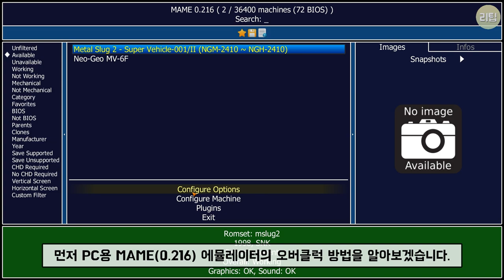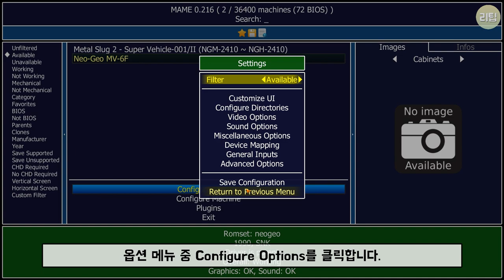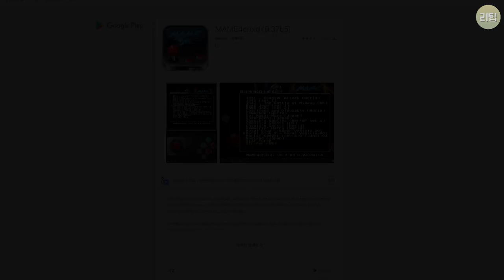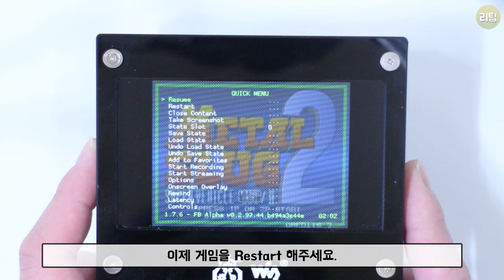메탈슬러그2 에뮬레이터 오버클럭 방법 / 게임기 팁